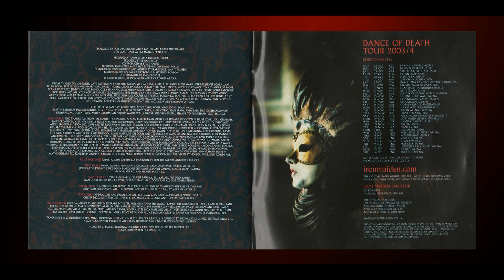Iron Maiden - New Frontier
CD Dance Of Death (2003) EMI - Odeon S.A.I.C.

Steve Harris – bass, keyboards
Dave Murray – lead & rhythm guitars
Janick Gers – lead & rhythm guitars
Adrian Smith – rhythm & lead guitars